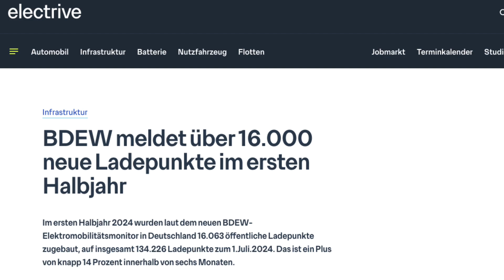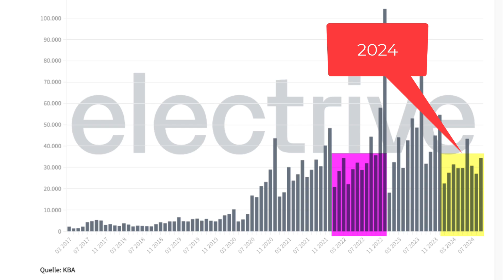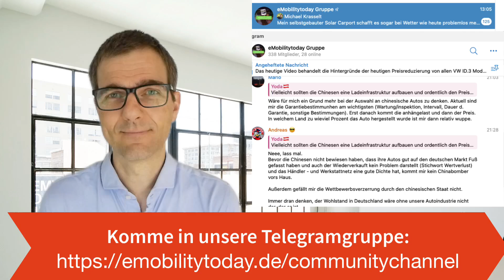Die Wahrheit über Ladesäulen: Mehr als doppelt so viele Ladestationen in Deutschland wie gebraucht?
Mobilität und Leben heute: aus dem Blick eines weltoffenen E-Auto-Fahrers #

Gibt es wirklich zu wenig Ladestationen? Warum fordern Auto-Lobbyisten die Beschleunigung des Ladestations-Ausbau während die Ladesäulenbetreiber anderer Meinung sind?

In diesem Video analysiere ich aktuelle Zahlen zum Ladestationsbestand und seiner Nutzung mit überraschendem Ergebnis.

==Komme in die eMobilitytoday-Community==
Und erhalte ergänzende Informationen, Downloads und Abschriften der Videos.